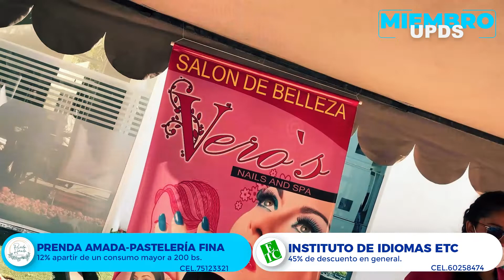After movie Feria Miembro UPDS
Revive con nosotros los mejores momentos de la Feria Miembro UPDS a través de este After movie.
Agradecemos la excelente participación de las empresas e instituciones que nos visitaron informando a los estudiantes sobre los descuentos y beneficios que tienen al obtener su carné universitario.